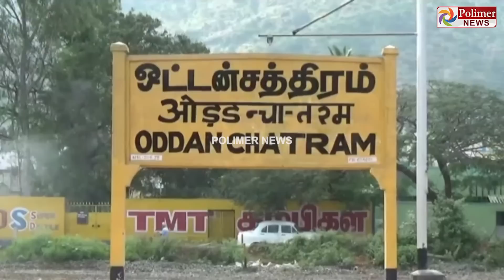குறிப்பிட்ட சாதியினருக்கு வீடு வாடகைக்கு கொடுப்பதில்லை...குல தெய்வத்துக்கு ஆகாது..!!